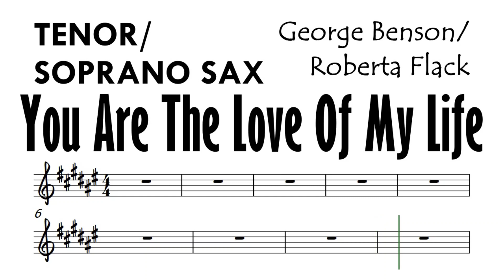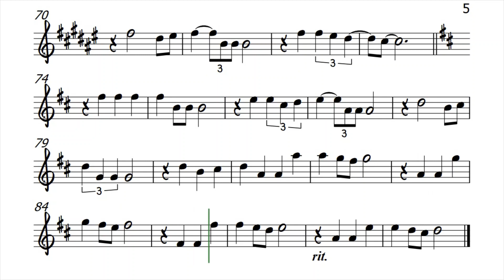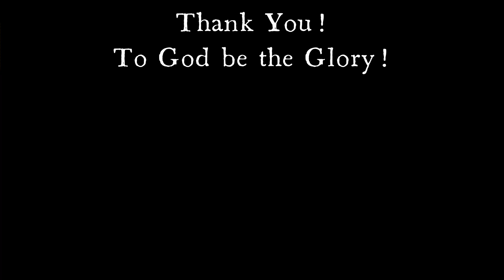You Are The Love Of My Life Tenor Soprano Sax Sheet Music Backing Track Play Along Partitura